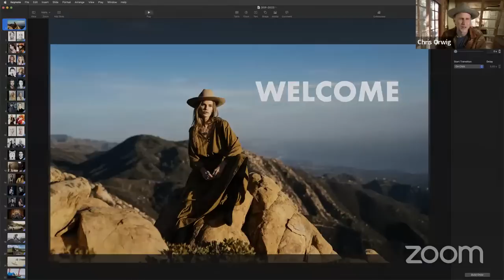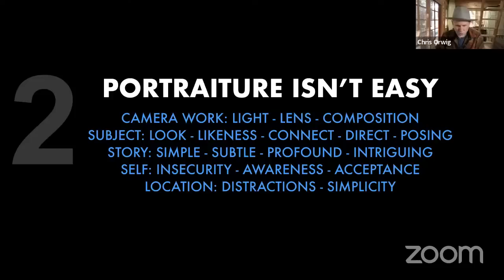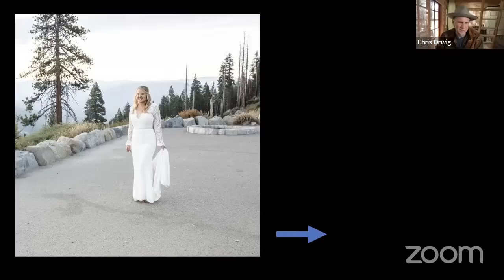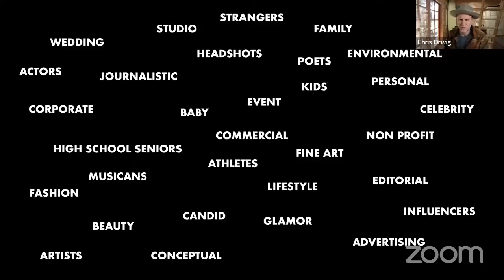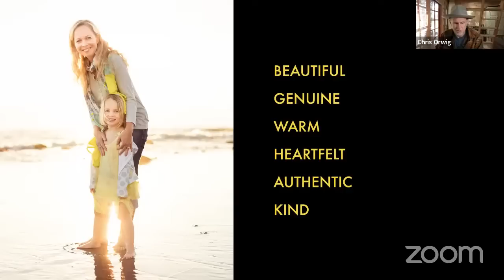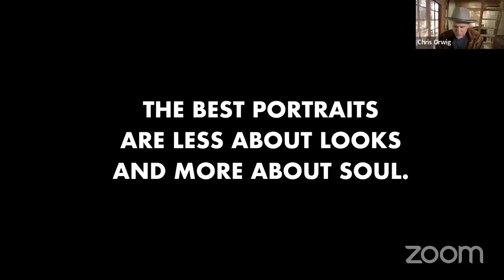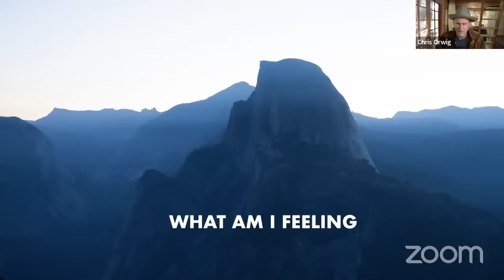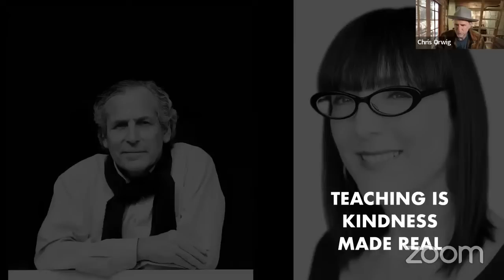25 Tips for Better Portraits (That Every Photographer Should Know!)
Join Chris Orwig in this webinar on portrait composition, posing, light and lens selection, as well as connecting with your subject while doing personal, editorial or commercial work and more.

Chris will be speaking at B&H Depth of Field 2023.